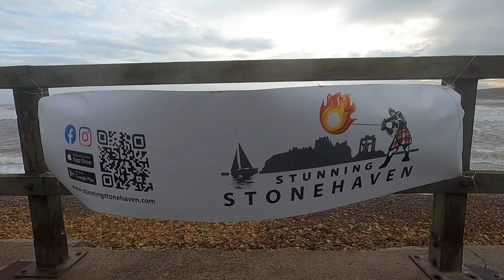My hometown Stonehaven on a stormy day. A relaxing look at a turbulent North Sea.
This is a short video I thought was worth sharing from some footage I took during a recent visit to Stonehaven to see my Dad.  It's not my usual kind of upload, but rather a wee bonus!  I hope you enjoy...